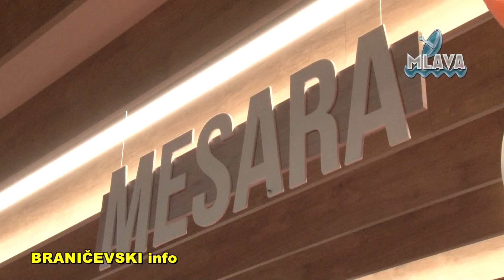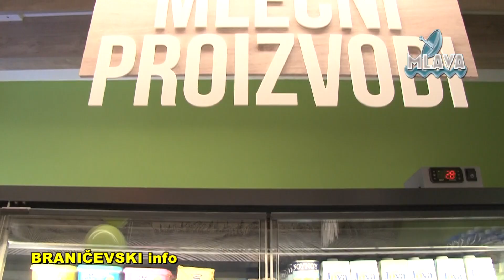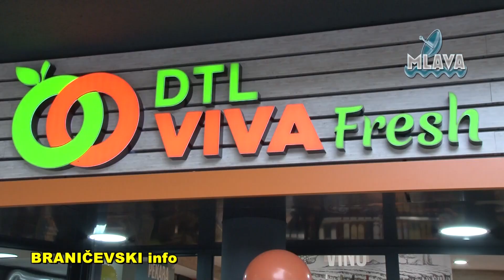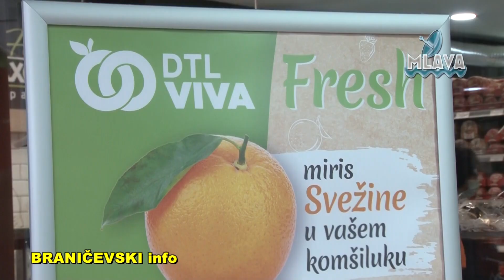Otvaranje objekta DTL VIVA FRESH, novi koncept trgovine u Petrovcu na Mlavi (RTV MLAVA 25.08.2021.)